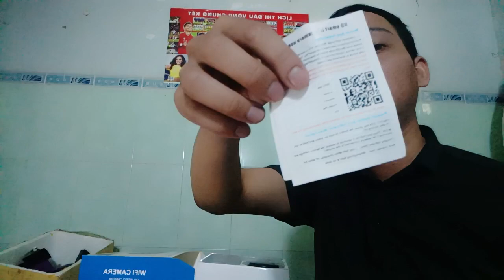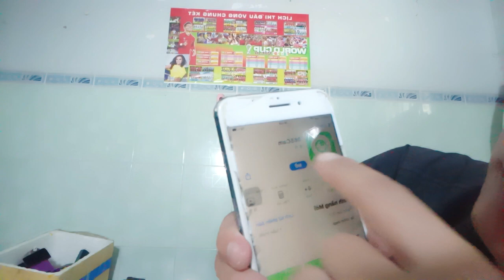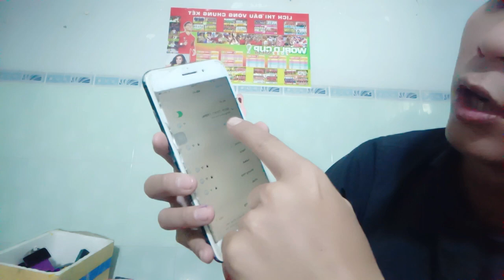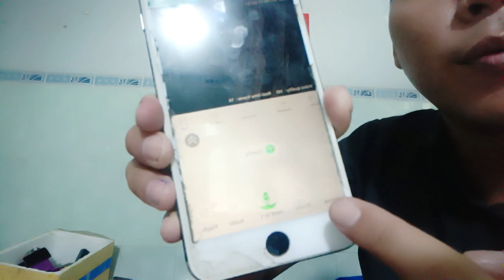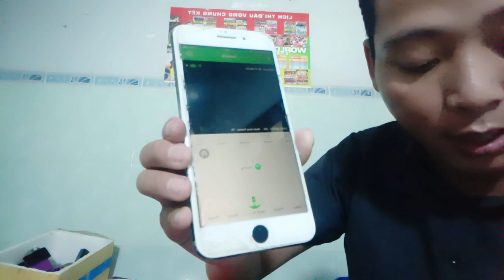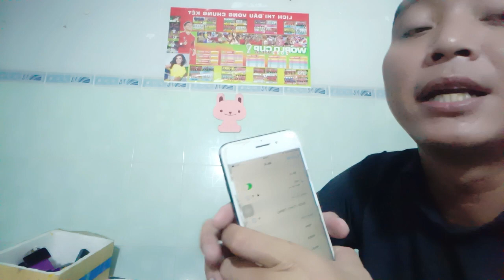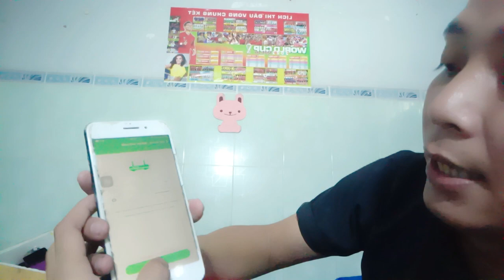🔴Đánh Giá Camera Mini A9 Kết Nối Wifi Chống Trộm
🔴Đánh Giá Camera Mini A9 Kết Nối Wifi Chống Trộm | THÁIHẢITV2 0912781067
* Tổng hợp video hướng dẫn của kênh @THAIHAITV2:
Mua hàng trên Shopee...dù nhận hàng rồi nhưng vẫn trả lại được và được hoàn tiền 100% nếu hàng lỗi
+ Đập Hộp MÁY KHOAN, VẶN ỐC VÍT CHÍNH HÃNG MAKITA 72V Hai Pin Chất Lượng Bất Ngờ
+ ĐẬP HỘP "LOA SD 301" 2 MICRO MUA TRÊN LAZADA CÓ TỐT NHƯ LỜI ĐỒN? 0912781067;
+ HƯỚNG DẪN DÙNG GẬY QUAY PHIM CHỤP HÌNH TRIPOD 3 CHÂN 1M2 CỰC DỄ HIỂU. 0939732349
+ HƯỚNG DẪN DÙNG LOA PHÓNG THANH BLUETOOTH 50W MUA TRÊN MẠNG, CHẤT LƯỢNG THẾ NÀO?
+ Review micro karaoke livestream SD-08 cực hay giá cực rẻ, không bao giờ lầm khi mua sản phẩm này
+ Cách Bật/Tắt Chuột Cảm Ứng Trên Laptop HP Cực Kì Đơn Giản Chỉ trong Nháy Mắt
+ Hướng dẫn lấy lại zalo bị vô hiệu hóa(Bị mất) dễ dàng nhất | Bảo đảm 100% thành công
| BẢN QUYỀN |
▪ Bản quyền thuộc về
▪ Giúp mình ghi rõ nguồn: #​​THÁIHẢITV2 khi Up lên các Mạng xã hội.
Video chia sẽ các bạn cách mở và tắt chuột cảm ứng (Touchpadt) trên bàn phím Laptop dành cho các bạn mới sử dụng.